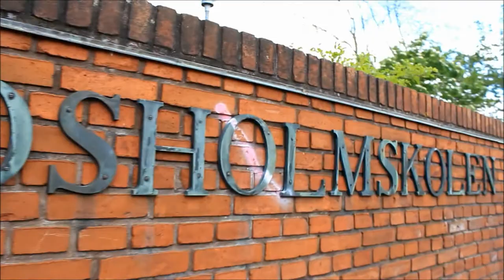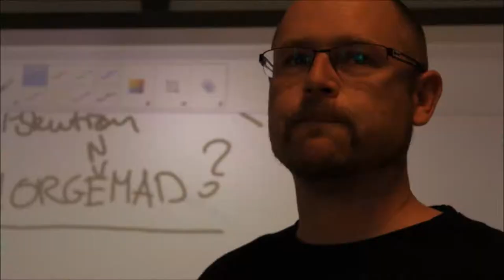POP DAN FÆRDIG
truth been spoken